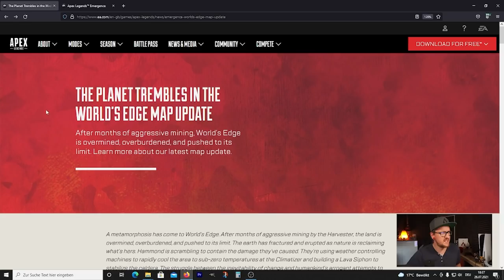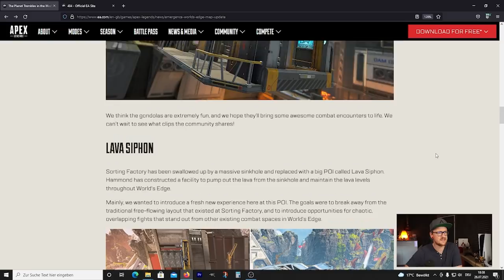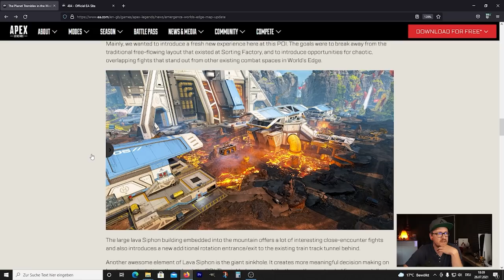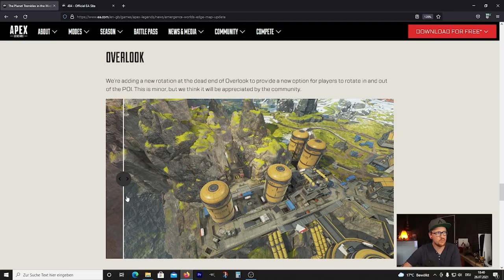Season 10 Gameplaytrailer + Neue LMG mit Perk!│Apex Legends Season 10 news deutsch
Season 10 Gameplaytrailer und die neue Rampage hat einen bisher unbekannten Perk der im Trailer versteckt ist │Apex Legends Season 10 news deutsch